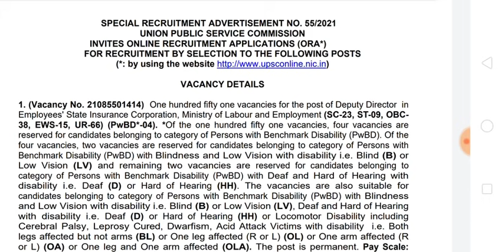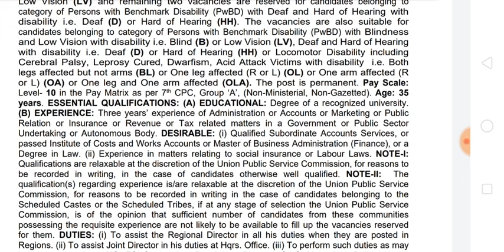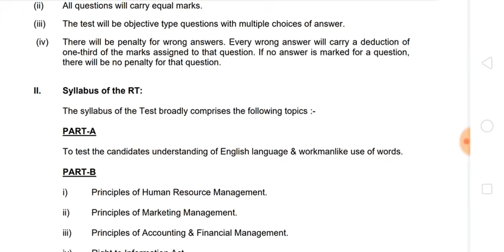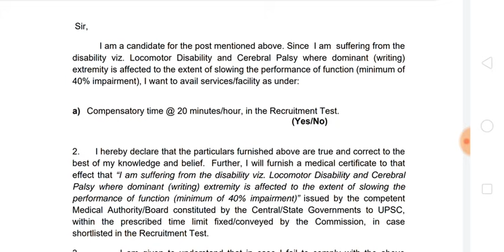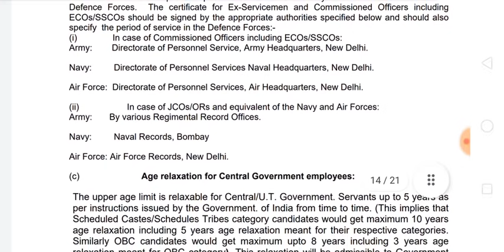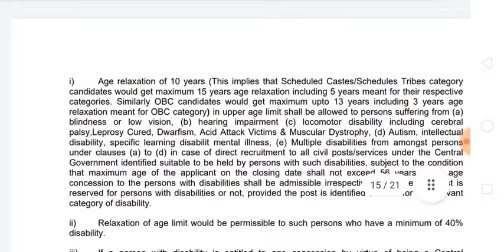ESIC DEPUTY DIRECTOR RECRUITMENT 2021 | UPSC RECRUITMENT 2021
UPSC RECRUITMENT